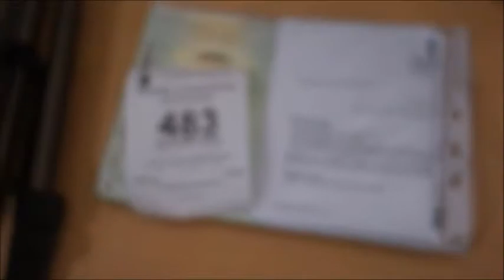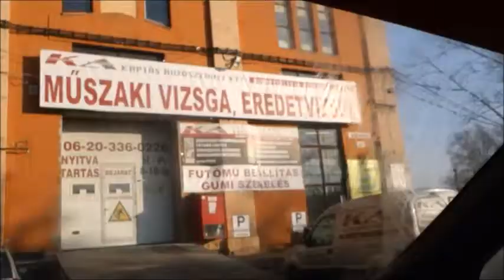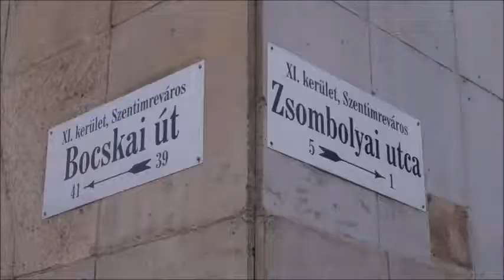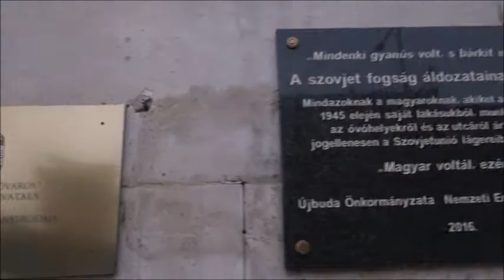Johnnie Vlogger 004: Sokadik alkalommal, végre SIKERÜLT átírni az autót...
Olyan 10. alkalomnál jártam amikor eldöntöttem, elég volt, és felveszem a sztori végét. Íme az eredménye.

Az autó átírása tök egyszerű folyamat. De engem szivatott a biztosító, közben nem jutottam be 4-5 alkalommal a kormányablak(ok)ba, mert már nem volt hely, és idő, aztán a sokadik alkalommal elhagytam a törzskönyvet, de végül sikerült átírni. S mind eközben SENKI nem szólt arról, hogy NoNPROFIT egyesületünk díjmentesül az átírási költségek alól, ha nem volt bevétele. Ez a 9-10. alkalomnál derült ki véletlenül...

Erről szól a történet, de persze elmondom, hogy ennek mi a hivatalos menete, és hogy ez az én hibám is... így olcsóbb volt...de nem bántam volna ha hamarabb sikerül.

Kamera:  SONY RX100 M2